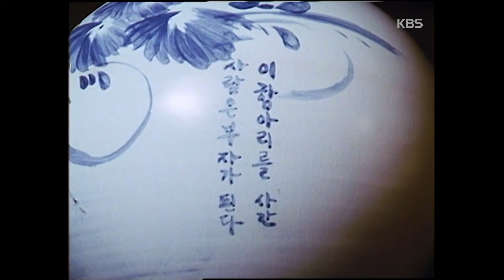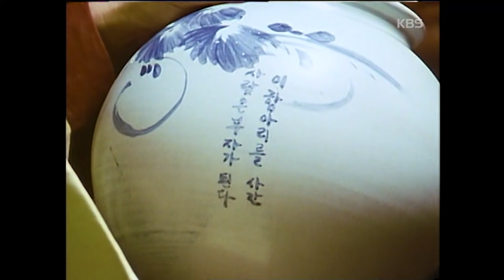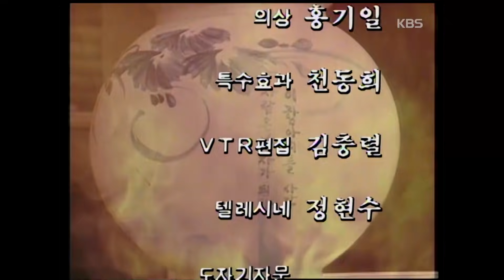[TV문예극장] 불항아리 | KBS 1991/11/10 방송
📺 TV문예극장 : 불항아리📺
- 방송일: 1991년 11월 10일
- 연출자: 이녹영
- 출연자: 권기선, 신구, 차기환, 신원균, 박해상, 김봉근, 기정수, 김해권, 최용욱, 권기선, 김봉근, 민지환, 윤승원,윤승국, 맹호림, 곽정희, 민지환,
- 원작: 이청준
- 극본: 이환경

완구수출업자인 민경섭은 이 항아리를 지닌 사람은 부자가 된다는 낙서 가 설채된 백자항아리를 소유하고있는데 거기엔 감동적인 내력이 담겨있 다 . 60 여년전 백용술은 하봉도 노인을 스승으로 도자기일을 배우고 있 었다 . 그러나 잔심부름만 시키고 가마일에 대해서는 아무것도 가르쳐주지 않고 노인의 성격도 괴팍하여 각고끝에 구워낸 사기물을 깨부수기 일쑤 였다 . 그러다보니 당연히 생활이 문제였다 . 어쩔수없이 용술은 어깨너머 로 배운 기술로 익힌 도자기 몇점씩을 노인몰래 세상에 흘려 의식을 해결했다 . 민경섭이 항아리를 애타게 찾고있다는 신문광고를 보고 분매산 가마터에서 만난 백노인은 그때 만들었던 항아리들중 하나인 백자항아리 를 어루만지며 눈물을 흘린다